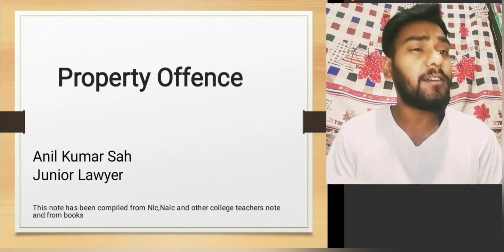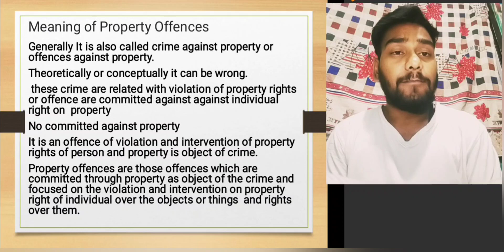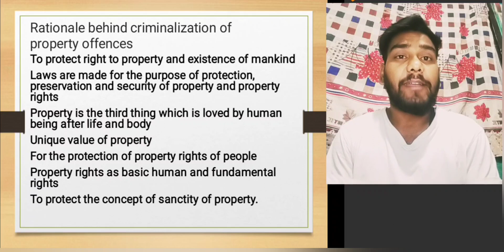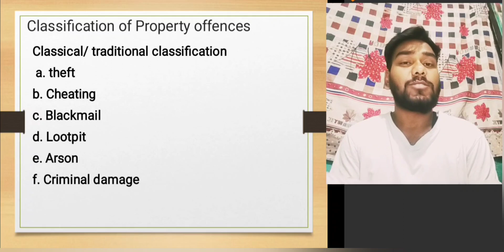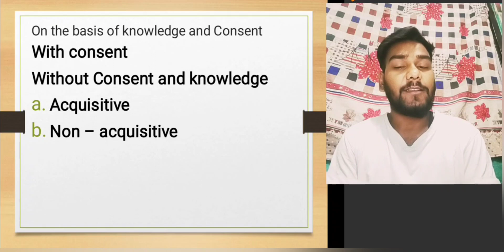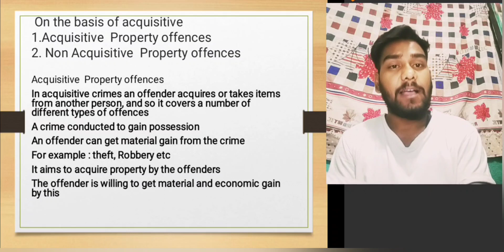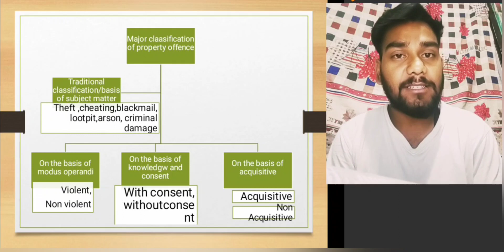Define property offence|Crime against property|types of property offence, theft,robbery, cheating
Hi
I am Anil Kumar
This video is related with Define property offence|Crime against property|types of property offence, theft,robbery, cheating

NEB 2076 class 12 questions of  procedural law, criminal law, civil law, legal drafting, human right